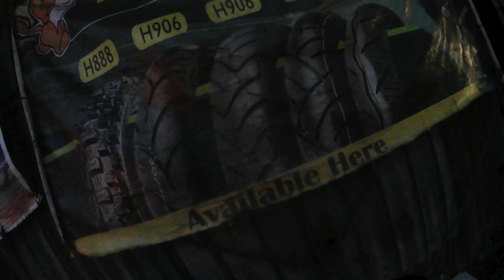10 Pesos = Bike Helmet , RJH TV 500 subs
Tatay Panpilo